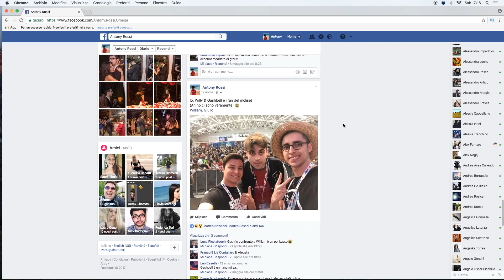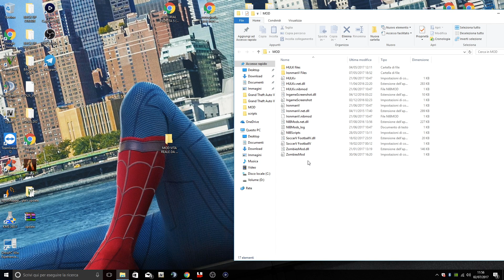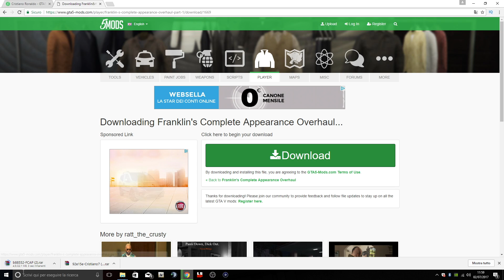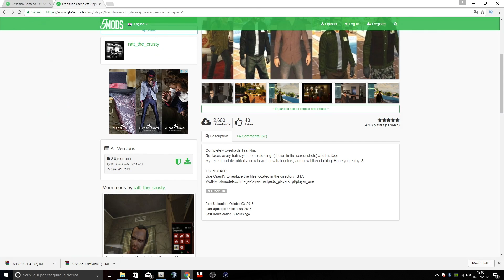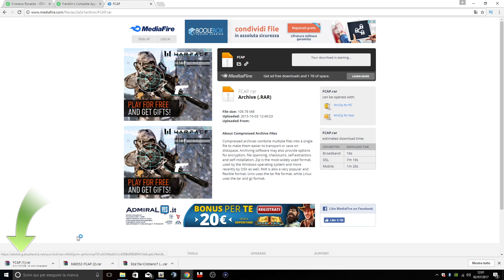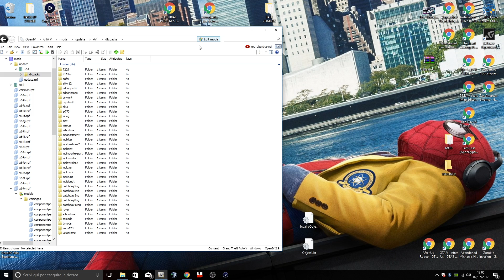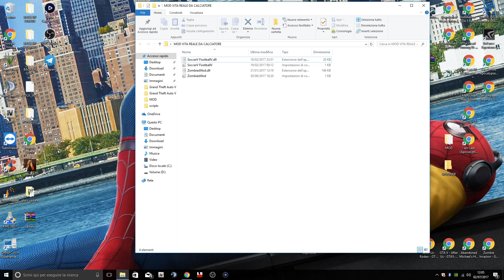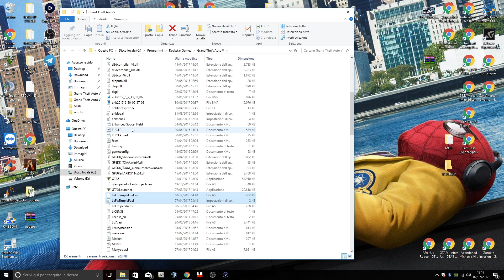COME INSTALLARE LA MOD VITA REALE DA CALCIATORE IN 10 MINUTI! (TUTORIAL GTA 5 MODS)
Benvenuti ragazzi, finalmente vedremo come installare la mod vita reale da calciatore da voi richiesta!

-Omega